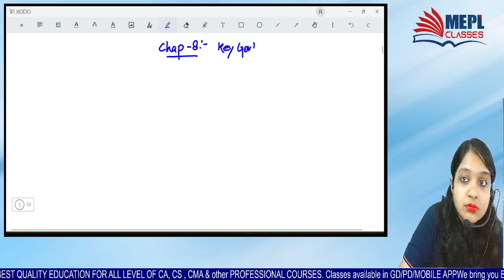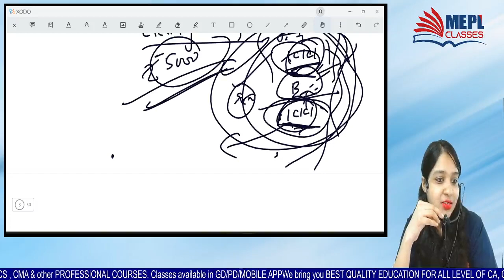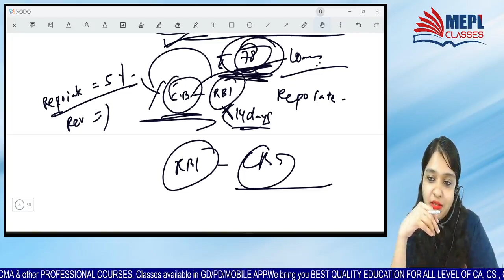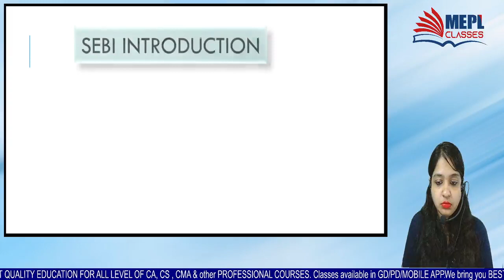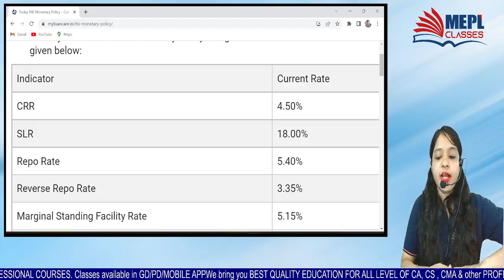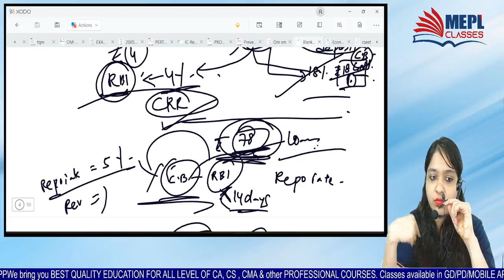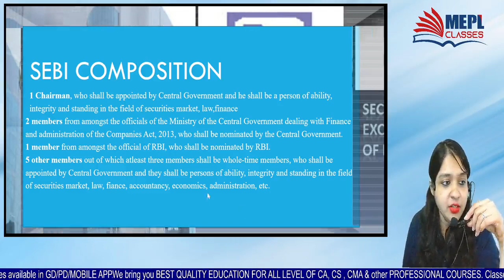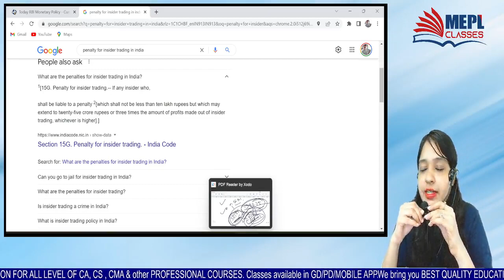CSEET May/July 23 | Business Environment - KEY GOVT INSTITUTION - 1 | Revision Lecture | MEPL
I Hope You Guys Enjoyed This Video On "CSEET May/July 23 | Business Environment - KEY GOVT INSTITUTION - 1 | Revision Lecture | MEPL Classes". See You In The Next Surprising ⏭️ Session. Let Us Know Your Doubts And Feedbacks in The Comment Section.